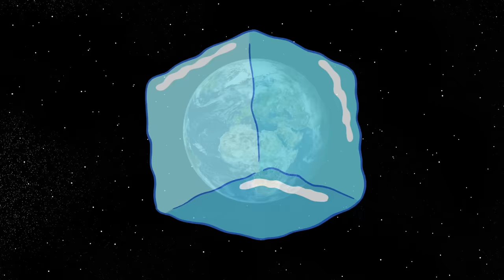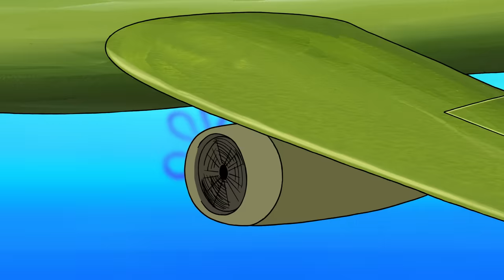EVERY Ice Cream Moment Ever! 🍦 | SpongeBob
I scream, you scream, we all scream for ice cream! SpongeBob and Patrick have some SWEET ice cream moments, but not so fast - you may end up with a brain-freeze! From ice cream sundaes to ice cream sandwiches, check out every ice cream moment ever from SpongeBob SquarePants!